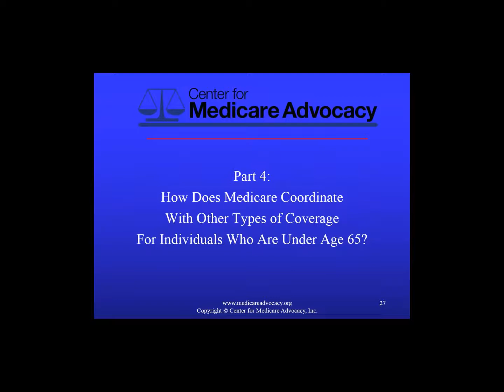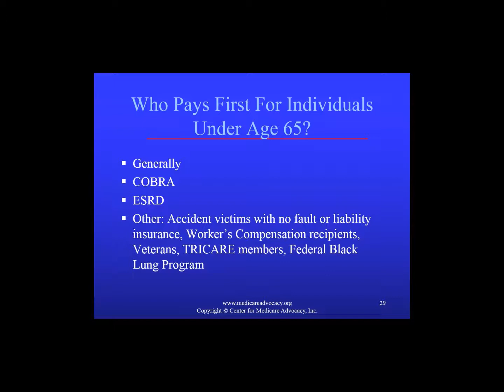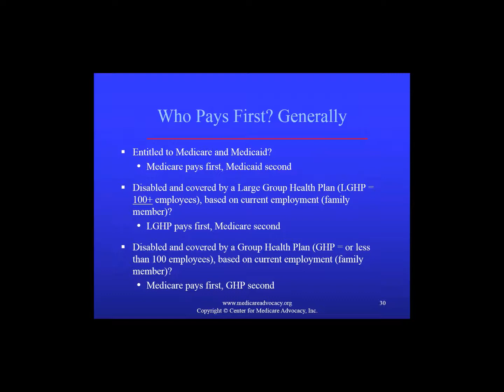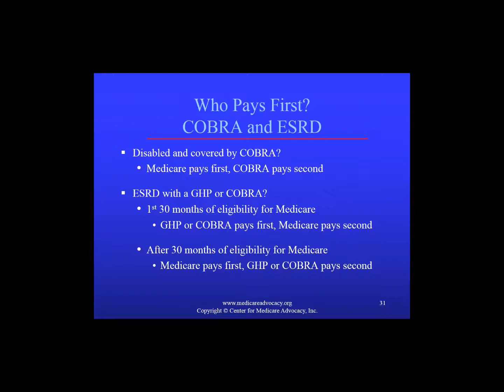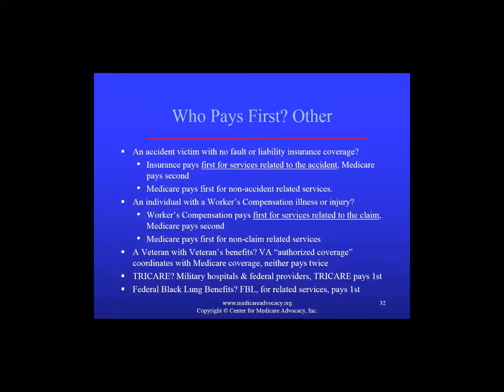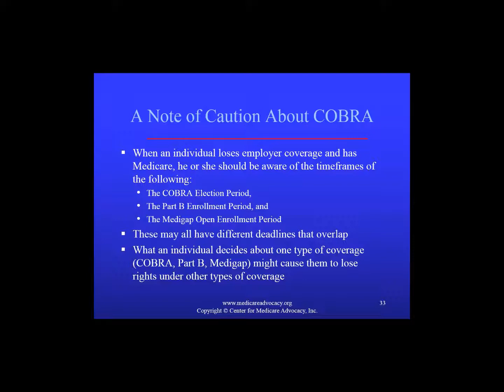Training Video - Coordination of Benefits Under 65